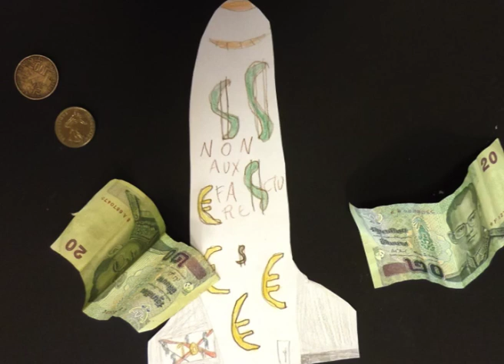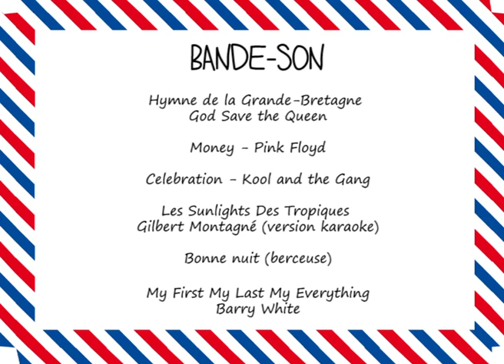CORRESPONDANCES (atelier d'initiation au cinéma d'animation)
Atelier d'initiation au cinéma d'animation enacdré par Florentine GRELIER
Janvier 2013
Classe de CM2 de l'Ecole Felix Toussaint - HOUILLES
Techniques : Objets animés sur banc-titre